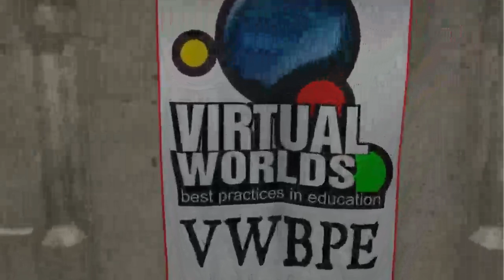VWBPE 2015: Closing Ceremony